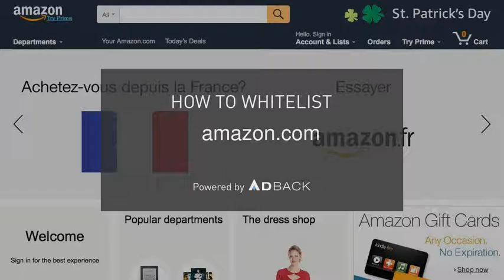AdBack Tutorial: How to deactivate your adblocker on amazon.com?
How to deactivate AdBlock on amazon.com?

1- Click on the adblock icon on your browser
2- Click on «don’t run on pages on this domain»
3- Drag the «site» slider to the right
4- Click on «exclude» to whitelist the site
5- The site is whitelisted. Reload the page.

If you have Adblock Plus:
1- Click on the Adblock Plus icon on your browser
2- Click on «Activate on this website»
3- The site is whitelisted. Reload the page.

If you have uBlock:
1- Click on the uBlock icon on your browser
2- Click on the big blue button
3- The site is whitelisted. Reload the page.

If you have uBlock Origin:
1- Click on the uBlock Origin icon on your browser
2- Click on the big blue button
3- The site is whitelisted. Reload the page.

If you have Ghostery:
1- Click on the Ghostery icon on your browser
2- Click on «Allow this site»
3- The site is whitelisted. Reload the page.

amazon.com is on the position 41* of the AdBack ranking. This website is losing $48915k* per year due to adblocking.

amazon.com needs ad revenue to be maintained. Adblocking represents 15 to 20% of website’s ad revenue loss. Ads allows to access the content for free.